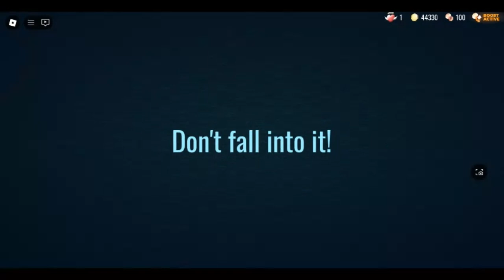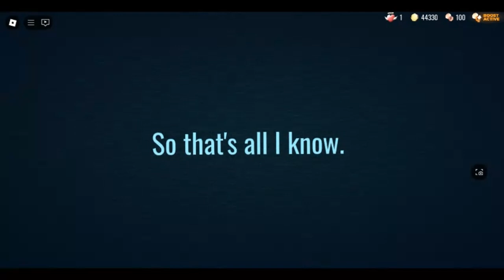Guiding Light - You have died to Swamp Water (Find the Nextbots)...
You should don't fall into it first...